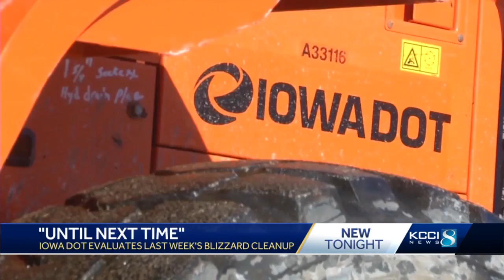The Iowa DOT talks their strategy for the big winter storm and what changes are to come